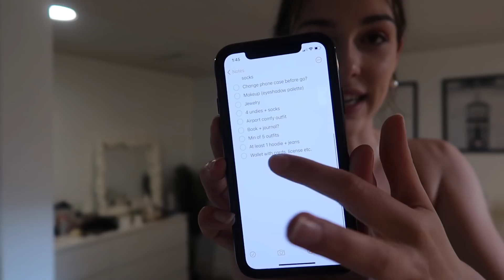VLOG: prepping for vaycay, how i pack my suitcase!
finally going away again and bringing back the travel vlgos! starting off with a lil travel prep and packing with me! thank you always for the support xx